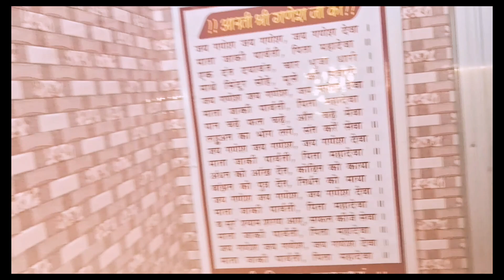Gao Ki Special Diwali 😍| Diwali Vlog ✨️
Gao Ki Diwali
Diwali Vlog
crf queen vlog
vlog video
my new vlog  video
2023 Diwali Vlog
Gao ka vlog

My id name - CRF乛Queen
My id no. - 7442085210